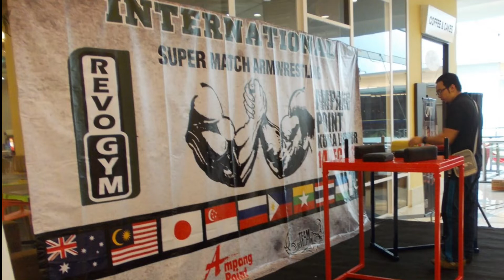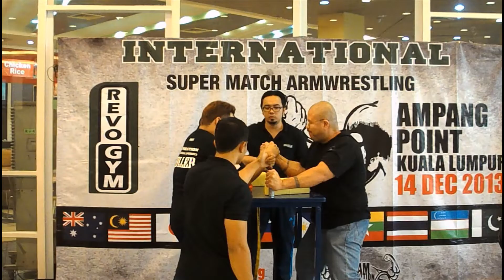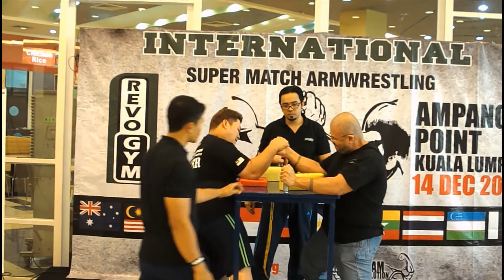Part 4. Roy Mewjork (Australia) vs Azmy Nen (Malaysia)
Armwrestling match
4. Roy Mewjork (AUSTRALIA) vs Azmy Nen (MALAYSIA)

Malaysia International Armwrestling Supermatch 2nd Series 2013
VENUE : AMPANG POINT, MALAYSIA
DATE :14 December 2013
TIME : 1030h - 1830h
PENAJA: Revo Gym

Camera
Nikon Coolpix L25
Digital Video Format - AVI
Image Recording Format - JPEG
Video Resolution - 640x480 at 30fps